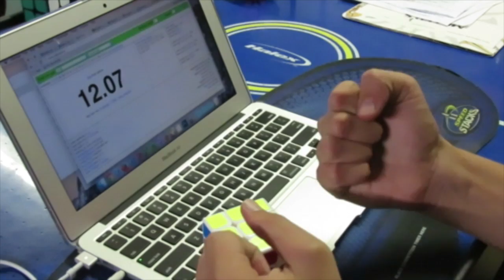Rubik's Cube Solve 12.07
Oh, that's not how normal cubers react? My bad.

Sorry that the video quality is terrible also, idk what happened there.
Anyway, I have a kind of big announcement coming up later about this channel.